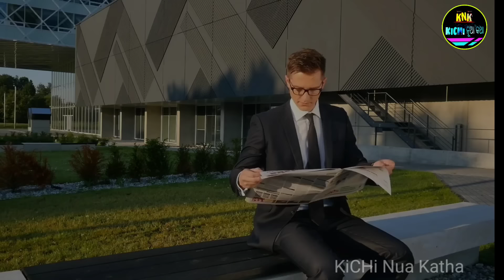ନର୍ଥ କୋରିଆ ର ଏହି ଗୁପ୍ତ କଥା ଜାଣିଲେ ଆପଣଙ୍କର ହସ୍ ଉଡ଼ିଯିବ | Interesting Facts About North Korea in Odia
This video is Created by Kichi Nua Katha,
Voice over And final edit By
Subham Swain

- The Video Content Has been made available
   informational and educational purposes only,